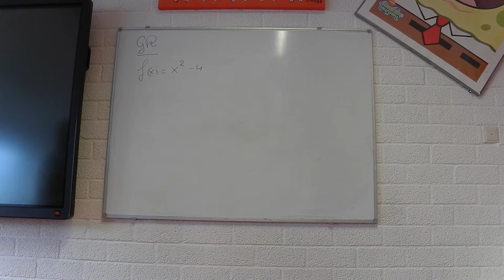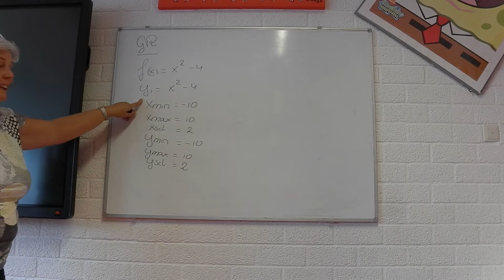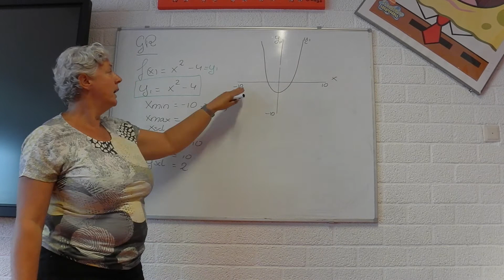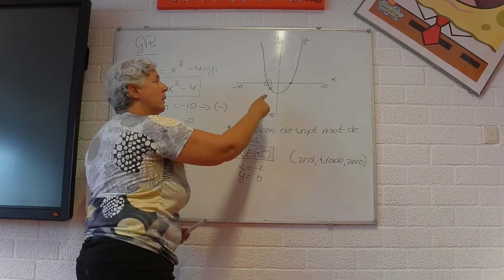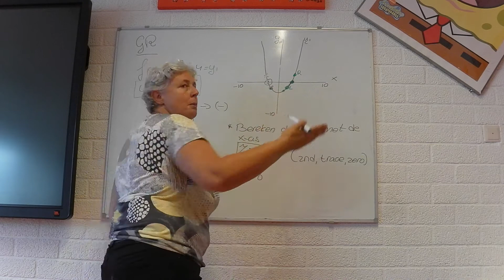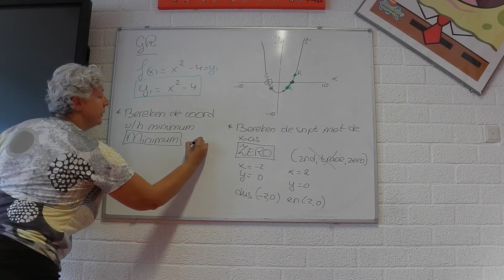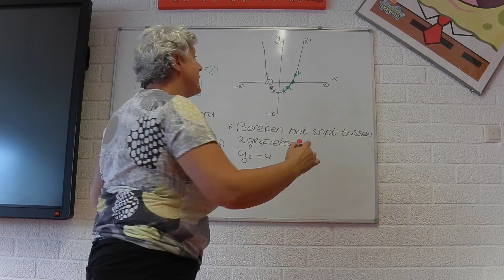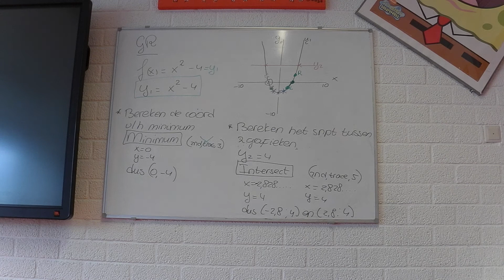V4 wis b H1, 1.5 Toppen en snijpunten met de GR,1 27-9-21 L. in 't Veld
12de editie